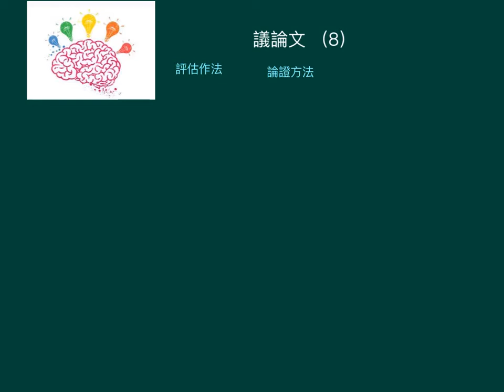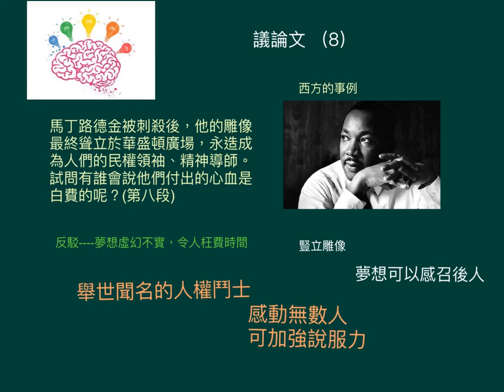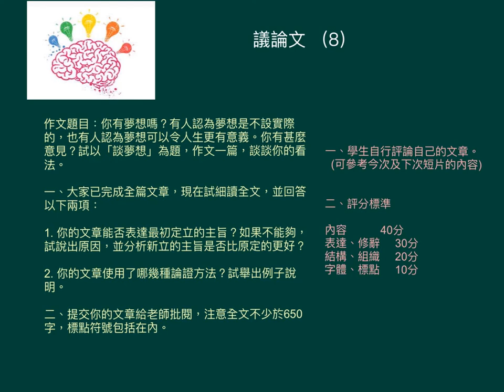中五中文_下學期_議論文寫作（8）